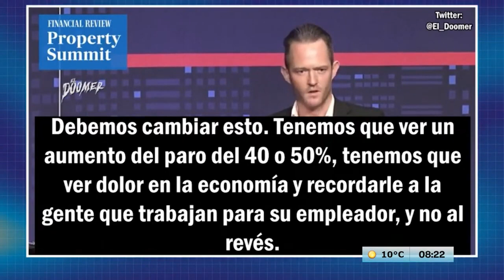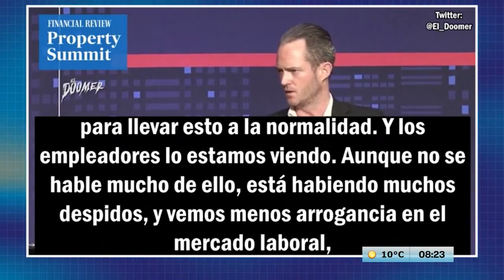Editorial de Roberto Caballero - La angustia del CEO neoliberal - 14 09 23